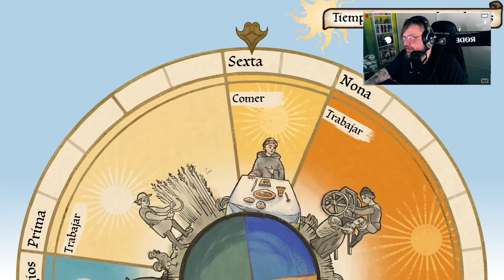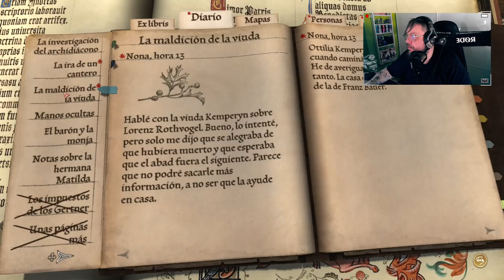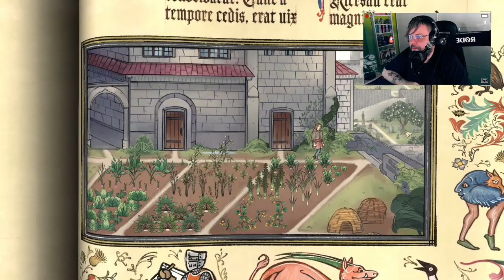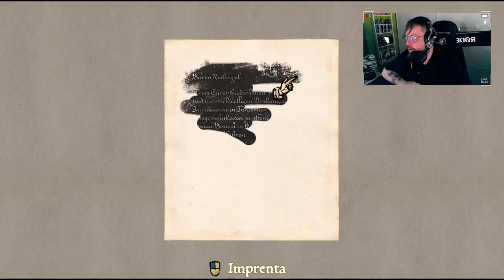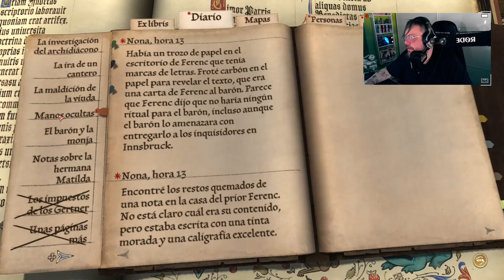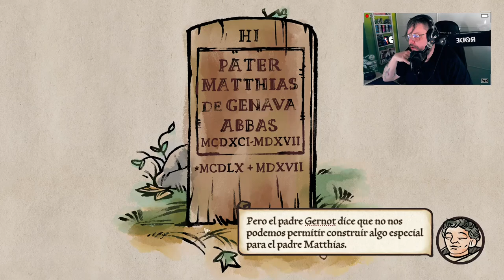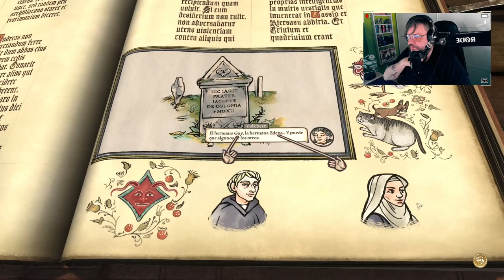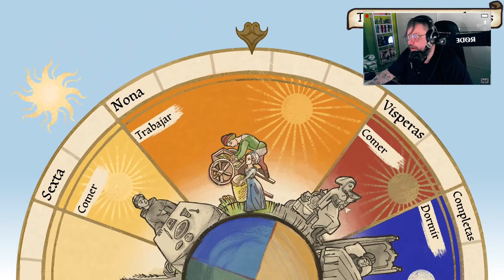Pentiment #4: Desenterrando pistas.